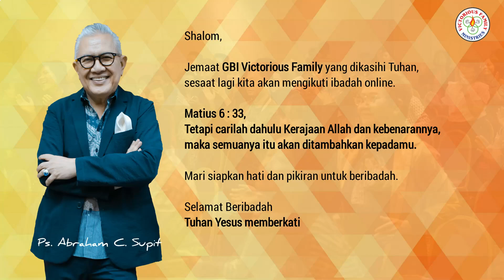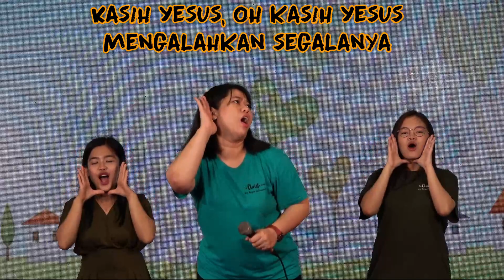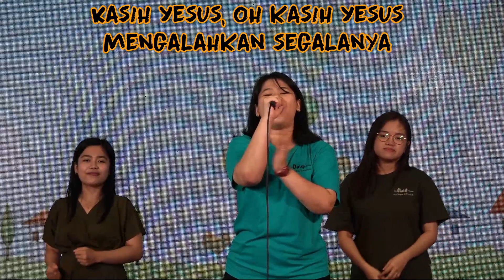Kids Service 140620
Kami berdoa melalui pelayanan media ini, iman saudara/i menjadi kuat dan teguh dengan keadaan ini sehingga tidak membuat kita jauh dari Tuhan. Dan tentunya pengharapan kepada Tuhan tidak akan mengecewakan.

Selamat beribadah dalam ibadah online hari ini.